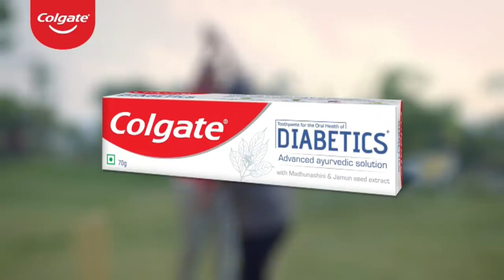81st Annual General Meeting: 2022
Colgate-Palmolive (India) Limited held its 81st Annual General Meeting on Thursday, 28 July 2022 through Video-Conferencing / Other Audio Visual Means.